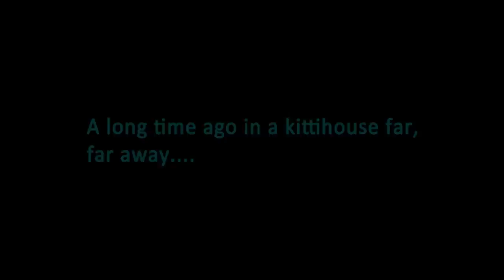Cats vs Darth Vader | Kittisaurus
DARTH VADER PRANK!
I transformed into Darth Vader who raise cats!

Proceeds from the sale of Kittisaurus goods will be used to support research on feline kidney disease for cats around the world.